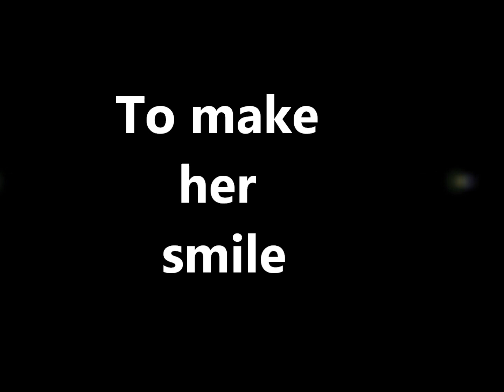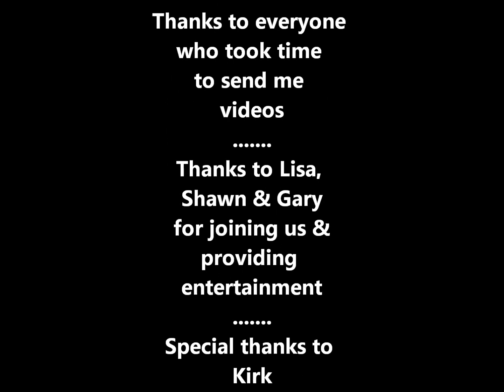Mom's special night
With all the struggles our family has gone through the past while, mom's spirits were low. Last Thursday, we had a night of music to help lift her spirits. As requested by family, here is a video montage of that night. It consists of the messages sent by family, her reaction as she watched the messages & clips of songs that were sung. Thanks to everyone who sent messages. Also thanks to Gary Mitchell, Lisa Broomfield & Shawn Broomfield for joining us & providing entertainment. Special thanks to Kirk for the organising the night. She truly enjoyed herself. She laughed, she cried but mostly she felt loved & special. Forewarning it is 40 mins long.